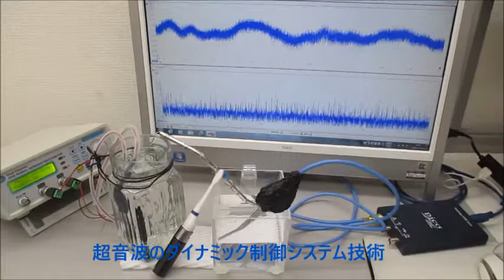低周波の共振現象と、高周波の非線形現象をコントロールする技術 ultrasonic-labo